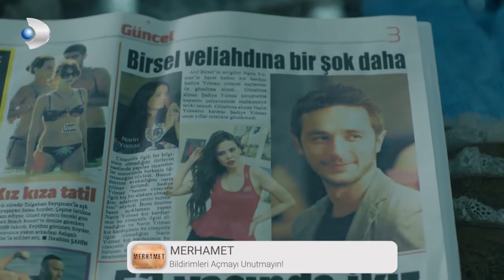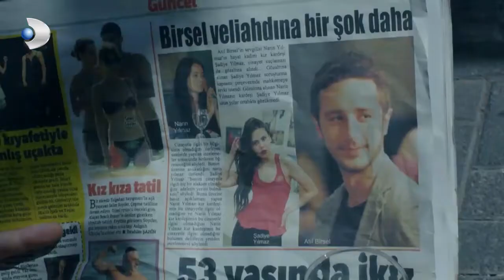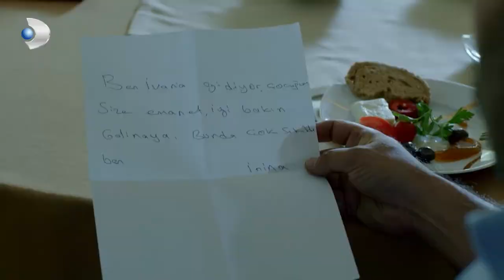Herkes, Şadiye’nin Haberini Gördü - Merhamet Özel Klip